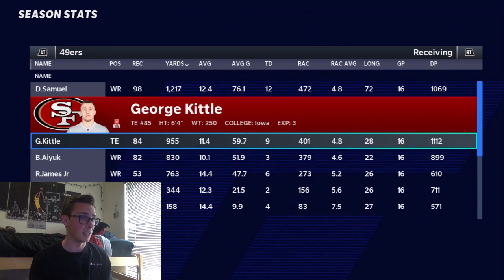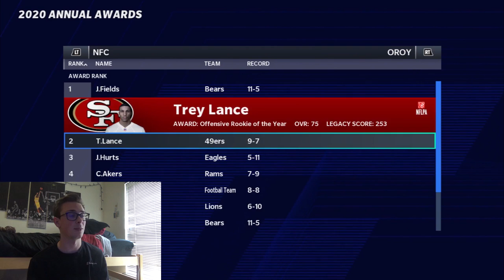San Francisco 49ers Draft Trey Lance, Aaron Banks, and Trey Sermon!! Rookie Stars!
The 49ers made some great moves for their team. Can these new players pan out like they hope they will? We hop into Madden 21 to find out!